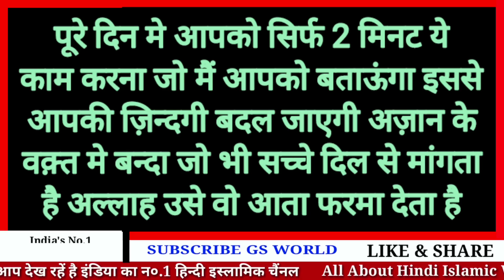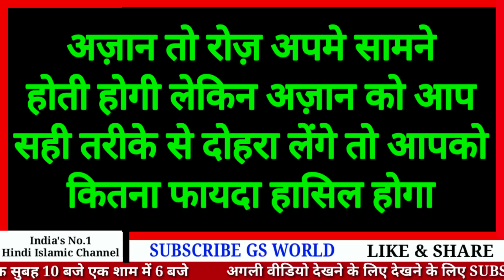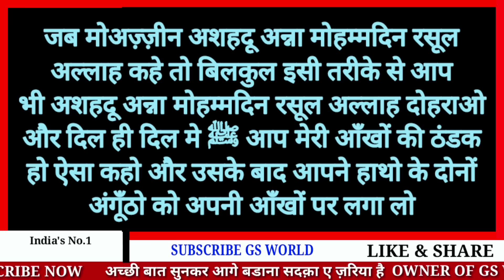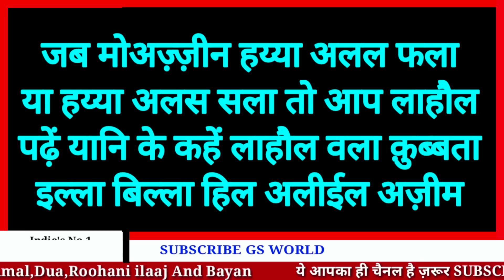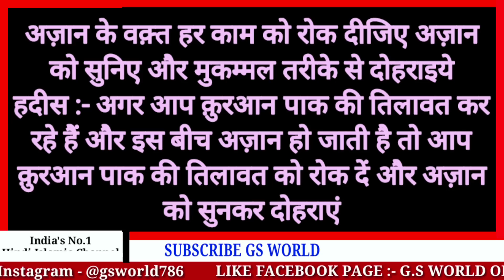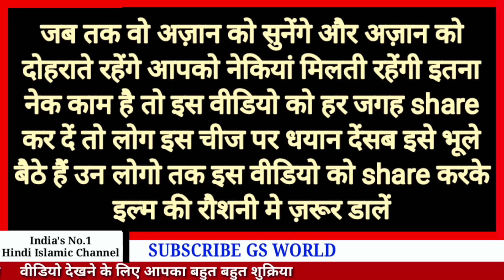अज़ान के वक़्त ये काम कर लेना मालामाल हो जाओगे | Azan Ka Jawab Dene Ka Tarika | Azan Sunne Ka Tarika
GS World presents Azan Ke Waqt Ye Kaam Kar Lena Malamal Ho Jaoge
Azan Ka Jawab Dene Ka Sahi Tarika
Azan Ke Jawab Dene  Ki Fazilat

Shukriya
Allah Hafiz

Salman Malik